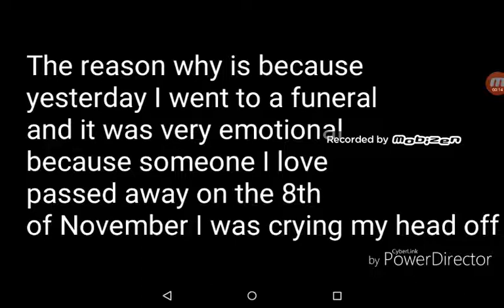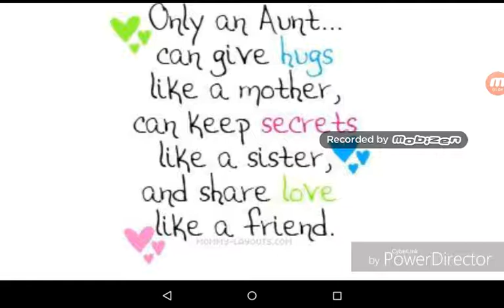RIP Irean Checkets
Irean was my nans sister I loved her 😢😭